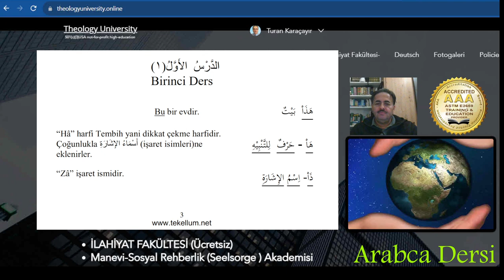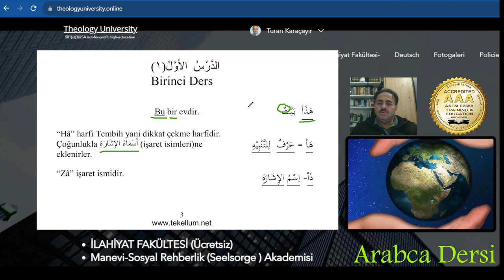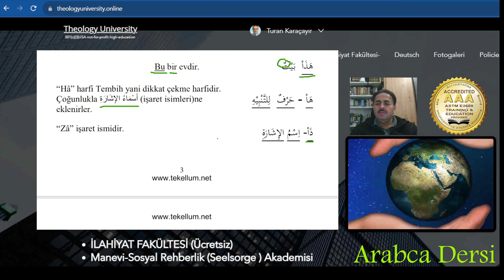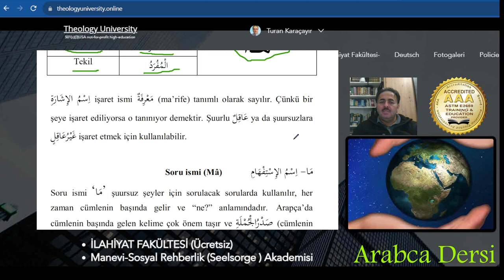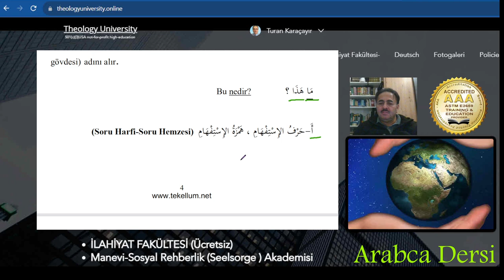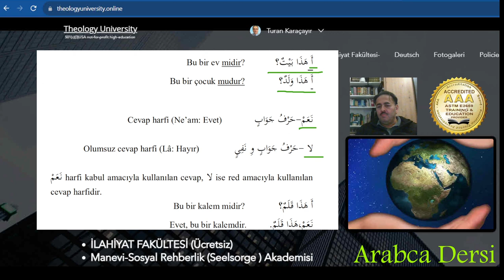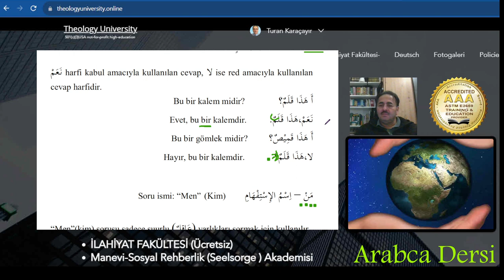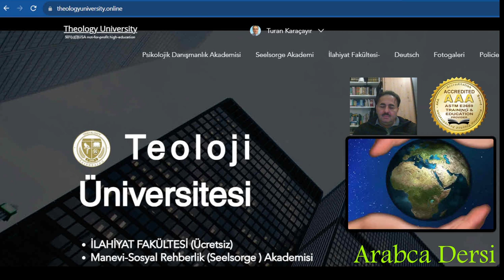202 - Arabca - İşaret İsimleri/Harfleri - Teoloji Üniversitesi